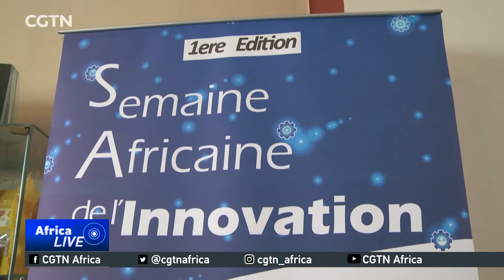Cote d'Ivoire hosts 5th edition of event in the capital, Abidjan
The 5th edition of the African Rethink Awards, organized by Land of African Business concluded on Friday in Abidjan, Côte d'Ivoire. The event held during the first edition of the African Innovation Week is aimed at developing African entrepreneurs to become experts and gain international recognition.. CGTNs Alexandria Majalla has more.